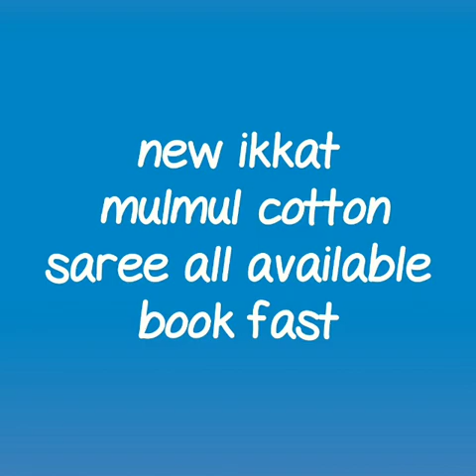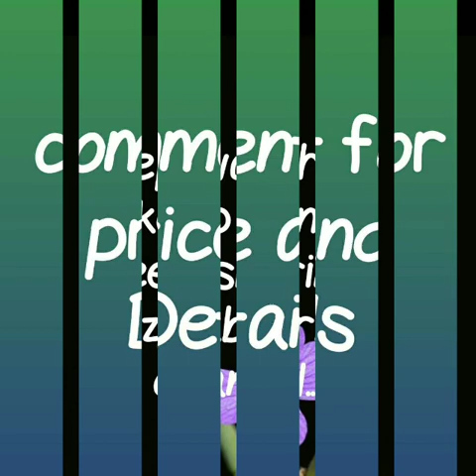stylish cotton sarees \\designer cotton saree collection\\mulmul cotton saree 2019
soft cotton malmal sarees,
malmal sarees in kolkata,
malmal saree price,
MULMUL,
malmal sarees online shopping,

RESELLERS WELCOME...